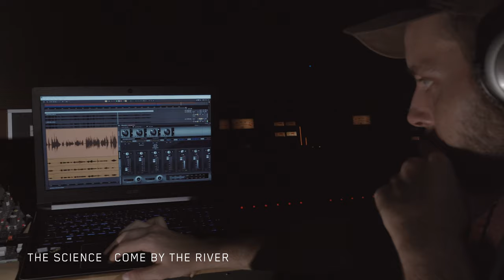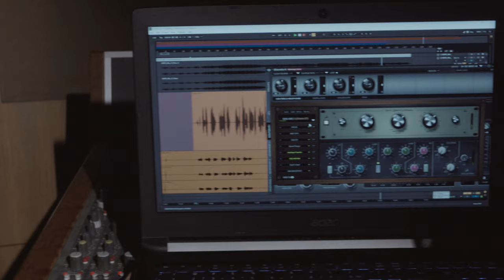Tracking Vocals with Discrete 4 Synergy Core and Edge Solo (ft. The Science)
After recently recording dream-pop and RnB tracks, the Discrete 4 Synergy Core audio interface and the Edge Solo modeling mic combo now catches a more experimental wave. The recording of electro-soul song “Come by the River” by The Science benefitted greatly from the conversion quality of the interface and the layered vocals were given added definition by the exceptional dynamic range of the Edge Solo mic. See the band track vocals through the interface with real-time FX processing and monitoring with mic emulations.

About The Science
The Science is a vocal driven electronica collective based in Sofia, Bulgaria. Consisting of Nino Gomes (vocals, programming), Viara Popova (vocals), Radoslav Gergov (vocals) and Martin Stavrev (composer, engineer) the band fluctuates in between electronic genre borders while still maintaining a consistent sonic signature.

Come By The River is set for release on the UK-based label YUKU later this year.